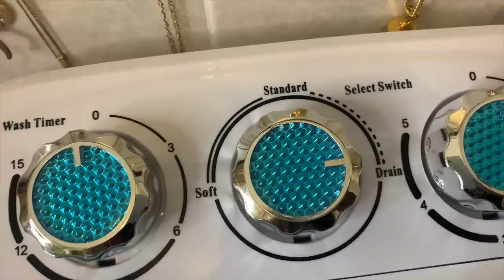The Best thing I Got on Amazon | Portable Washing Machine | Stylenina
It's been crazy but this one life hack has been everything for me! Game-changer for my small space apt living. I needed a portable washing machine like a decade ago. So mad I'm just getting on to this. Here is my portable washing machine review! Oh and I can't stop shopping on Amazon, help me. Amazon finds 2020 have been so good to me 😭 🙌🏾

Humidity Thermometer

I make a tiny percentage on my recommendations and products I use through the links above.